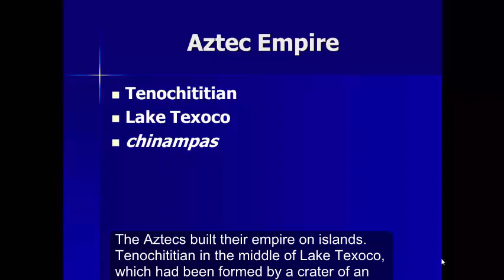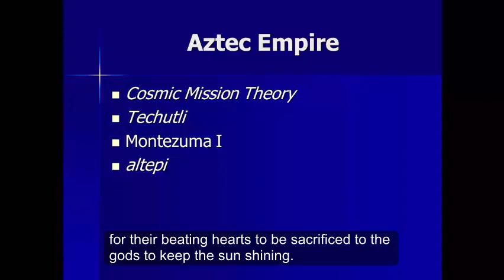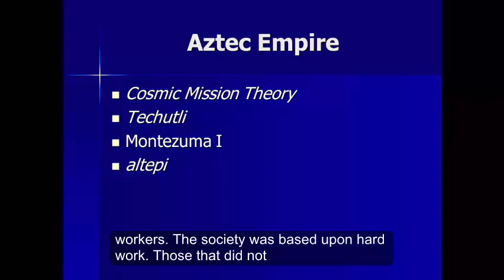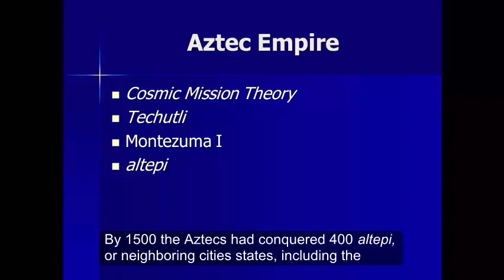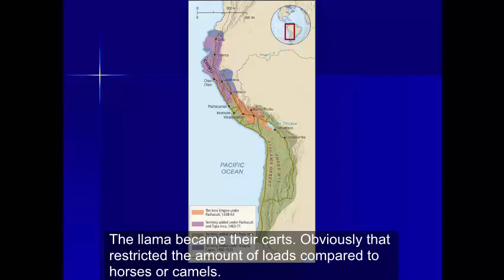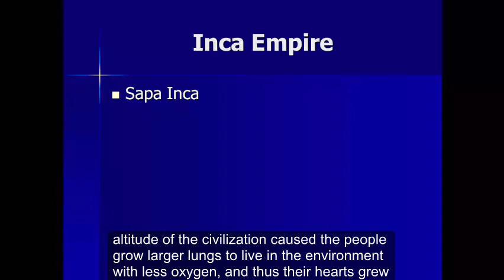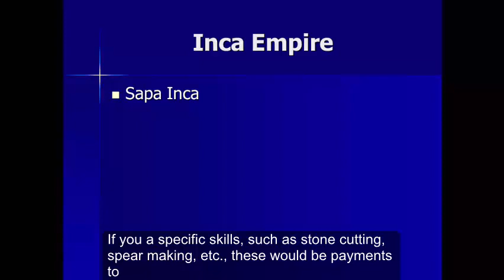Aztecs and Incas Lecture